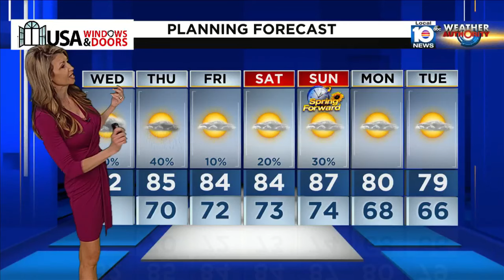Local 10 Weather: 3/6/24 Morning Edition